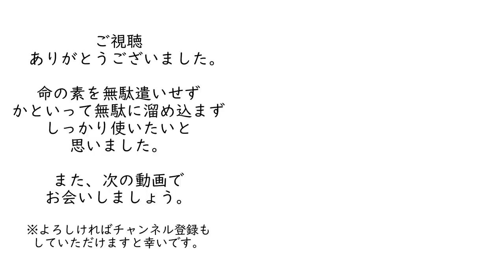【ベストセラー】「病気にならない生き方」を解説【健康】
▼参考書籍
病気にならない生き方
著者：新谷弘実
出版：サンマーク出版（2011）